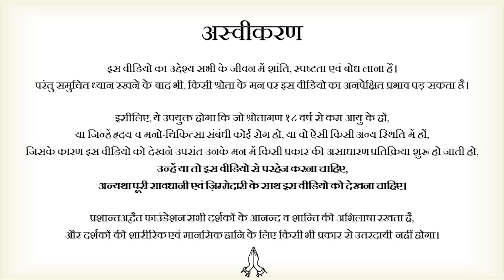परिपक्वता क्या है? || आचार्य प्रशांत, युवाओं के संग (2013)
वीडियो जानकारी: संवाद सत्र, 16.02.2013, गाज़ियाबाद, उत्तर प्रदेश, भारत

प्रसंग:
~ परिपक्व होने का क्या अर्थ है?
~ परिपक्वता कहाँ से आती है?
 ~ प्रौढ़ होना क्या है?